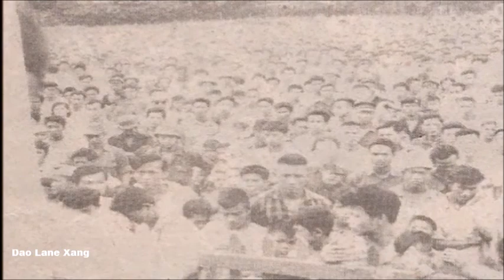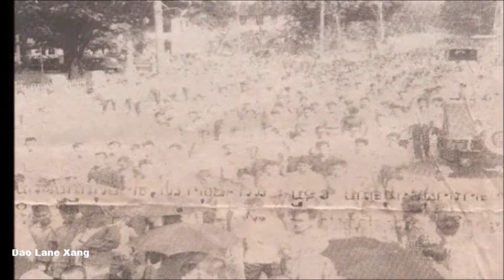In loving memory of General Kongle. Part 1 - Dao lane Xang - Laos - Lao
In loving memory of General Kongle. Part  1